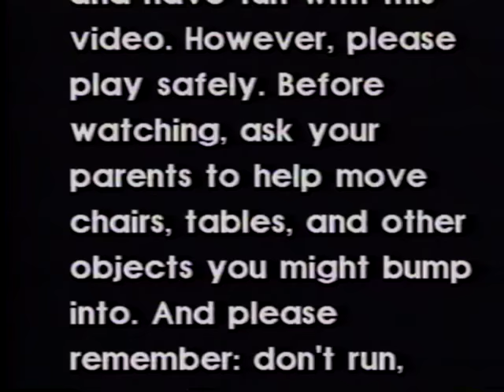You On Kazoo (Full Version)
I tried to save you from the full version, but the Pretend Spirit says your booty shaking cannot be denied. Now go out in the world and JUST KAZOO IT! Comments turned off by YouTube, appeal denied ¯\_(ツ)_/¯